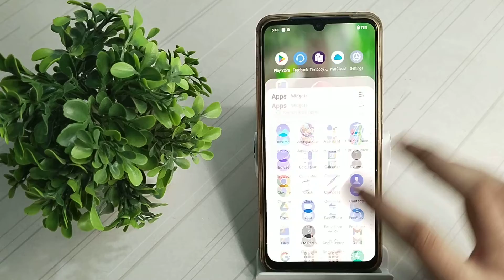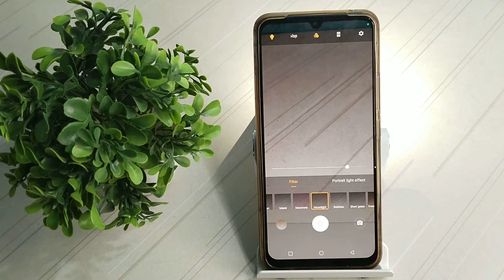How to use night mode in Vivo y73 , Vivo y73 phone functions full setting